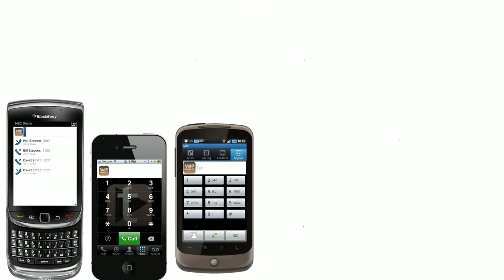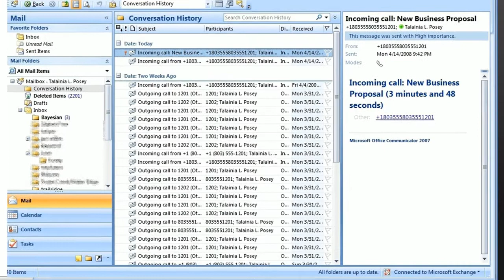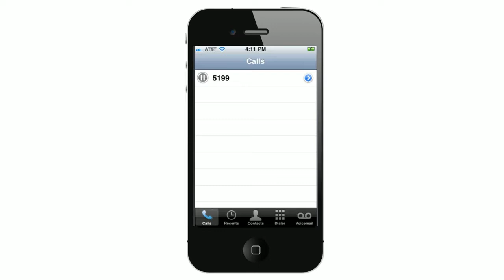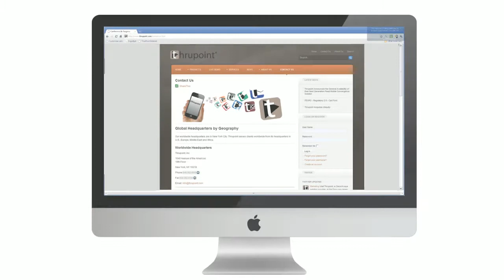final adborad movie